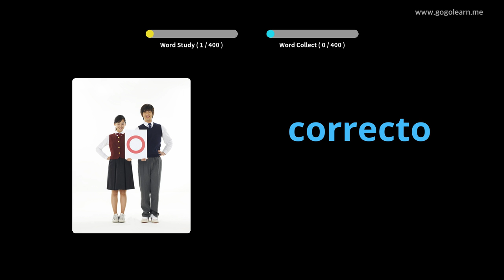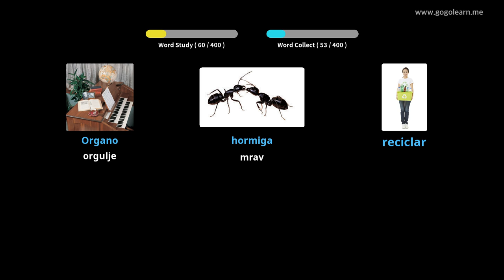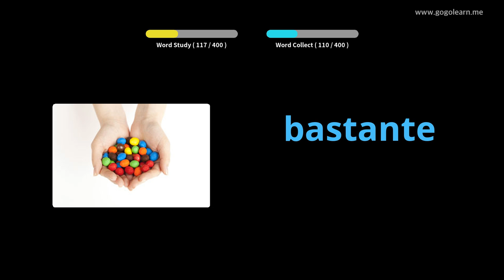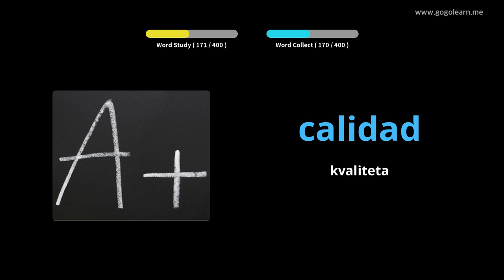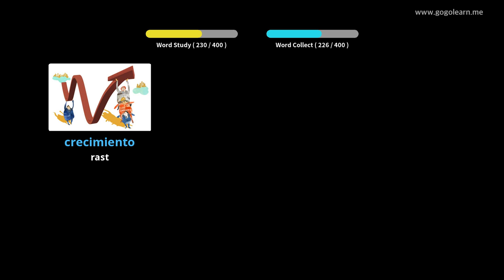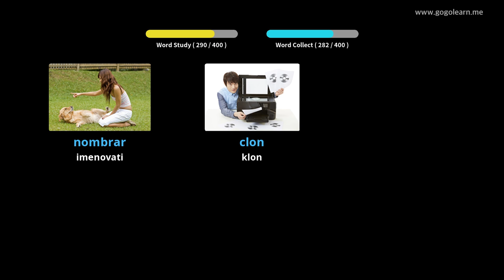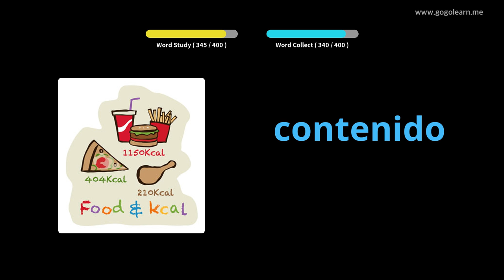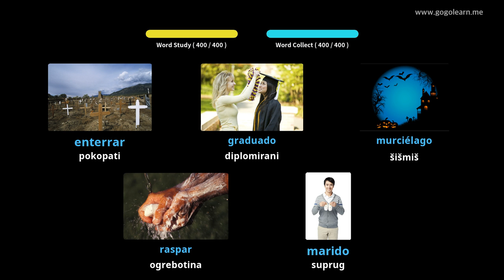Učite s španjolski slikama | španjolski vokabular Srednja škola 3 | Golearn